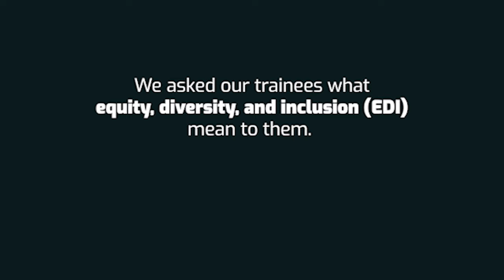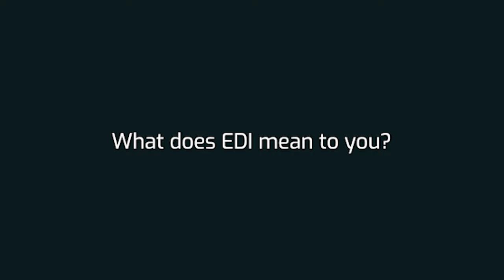What does EDI mean to you? | GlycoNet Trainee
We asked our trainees what equity, diversity, and inclusion mean to them. Watch what they had to say. What does EDI mean to you?